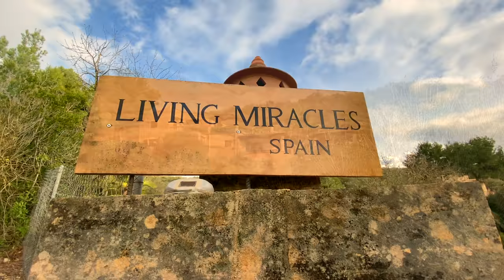Weekend Silent Retreats in Mallorca with Living Miracles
Practice and live the mystical teachings of Jesus assisted by online courses, online retreats, and an online Tribe of Christ community Is there a call in your heart to step back and allow the mind to truly rest? Here at the Living Miracles Center in Mallorca, Spain, we extend a heart-felt invitation to come and join us for weekend silent retreats, throughout the months of December 2019 and January 2020. The retreats will take place on the 2nd and 4th weekend of each month, and will run from Friday evening until Monday morning.

The Spirit has blessed us with a safe haven to open up to authentic healing, and we want to share it with you. This beautiful, quiet property is a nurturing space to go within and let the mind rest.

If you feel called to join us for one of these silent retreats, you will be lovingly welcomed by the Living Miracles residents here. Our prayer is to join with you in the undoing of what never was.

“There is a silence into which the world can not intrude. There is an ancient peace you carry in your heart and have not lost. There is a sense of holiness in you the thought of sin has never touched.” ~ ACIM, W-pI.164.4